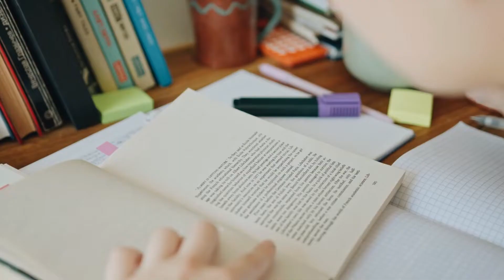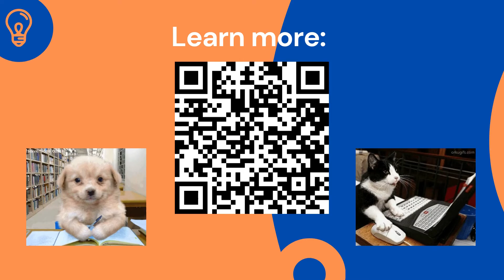Academic Integrity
What is academic integrity? This video explains what it is, and how you can even commit academic integrity accidentally.